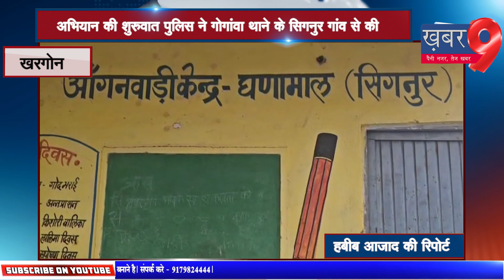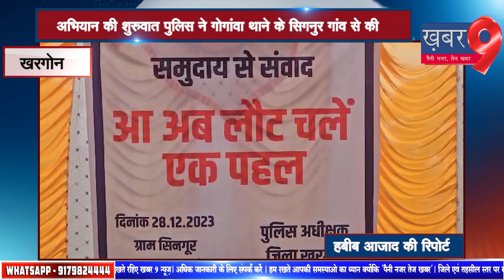खरगोन - पुलिस ने चलाया आ अब लौट चले अभियान